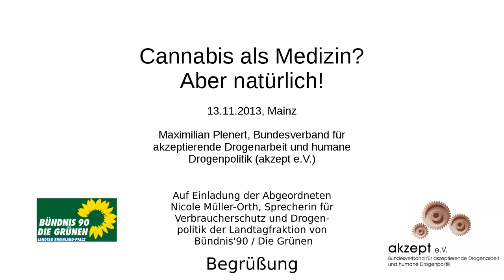Fachgespräch "Cannabis als Medizin? Aber natürlich!" - Begrüßung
Auf Einladung der Abgeordneten Nicole Müller-Orth, Sprecherin für Verbraucherschutz und Drogenpolitik der Landtagsfraktion von Bündnis'90 / Die Grünen

Referent: Maximilian Plenert, Bundesverband für akzeptierende Drogenarbeit und humane Drogenpolitik (akzept e.V.)
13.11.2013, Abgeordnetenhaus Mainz